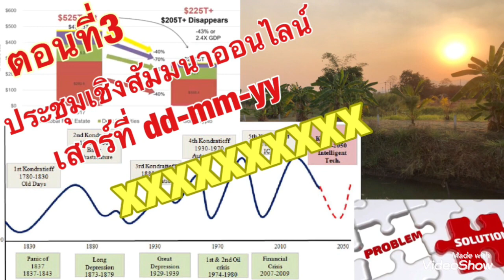นิมิตเตือนจากสิ่งศักดิ์สิทธิ์?! 3 ปีที่สำคัญ ทุกท่านต้องอยู่ในศีลธรรมจึงปลอดภัย